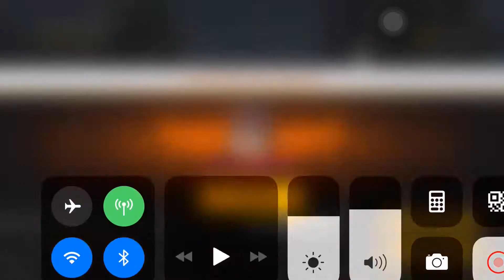Death Race Solo (Free fire garena)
Add me @ SniHawk